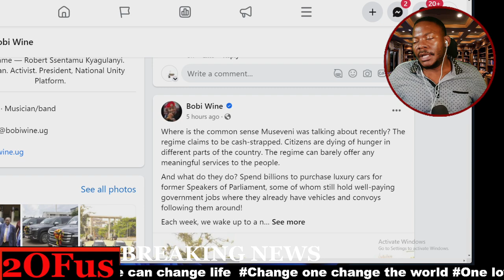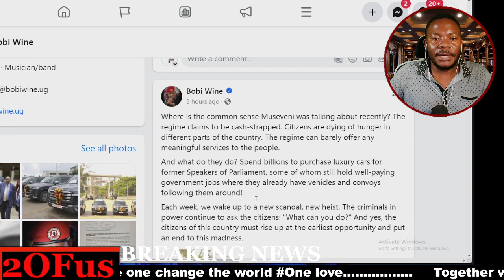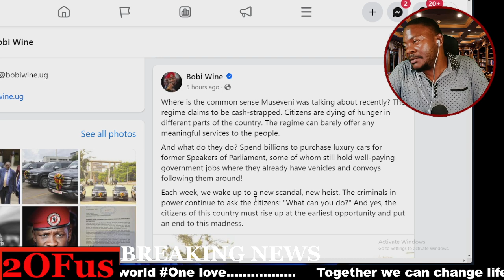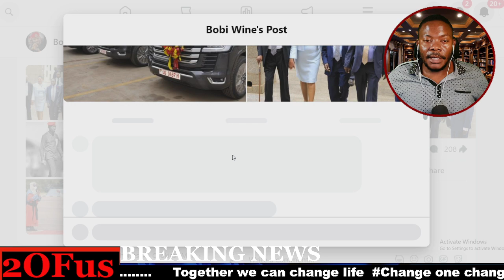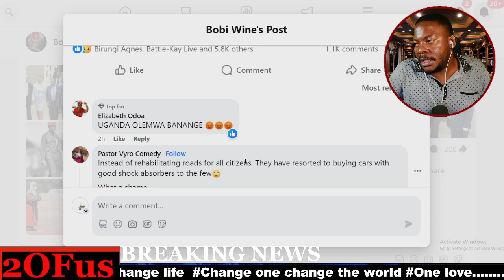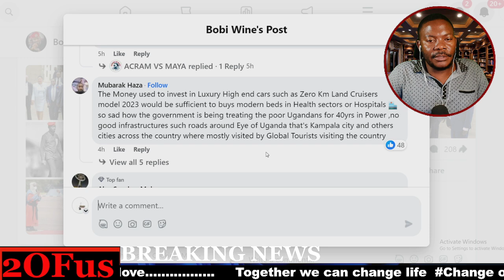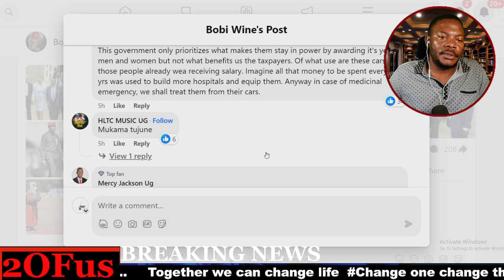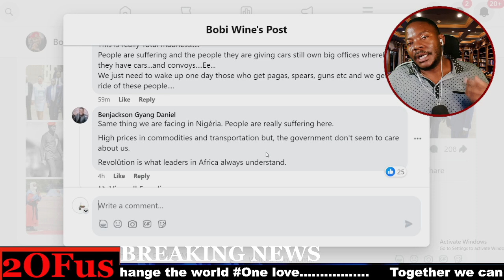BOBI WINE SIMUSANYUFU OLWA EMMOTOKA M7 ZAGULIDE ABALIKO BA SIPIIKA BA PALAMENTI NGA ENGUDE BINYA